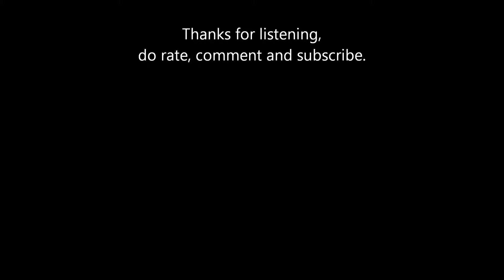TeioRei - Angel's Wing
Made for a very memorable date.